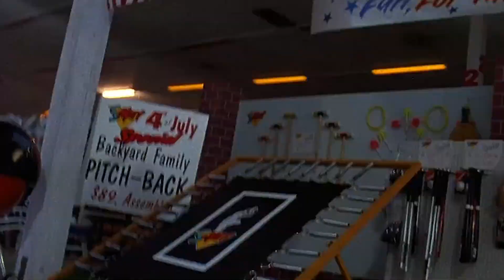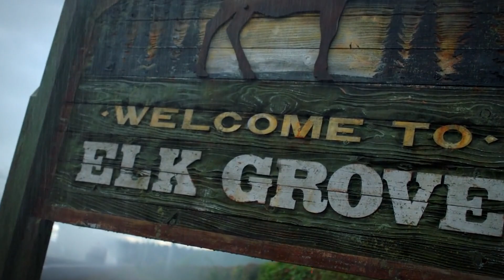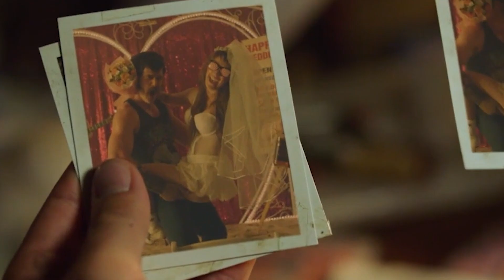Entire Groovy Family Tree Of Ash Williams From Evil-Dead - Explored